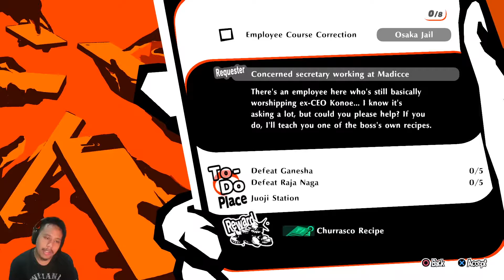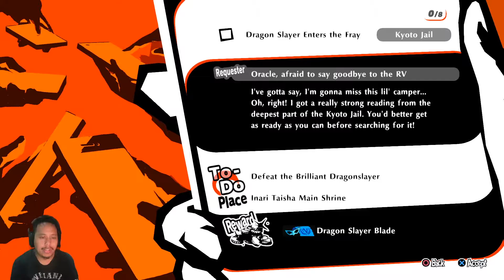Persona 5 Strikers - Episode 28 - Sudah Saya Duga!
Akhirnya mulai terlihat siapakah dalang dibalik semua ini!

Kalau ada saran atau masukan, bisa comment dibawah ya. Have fun!